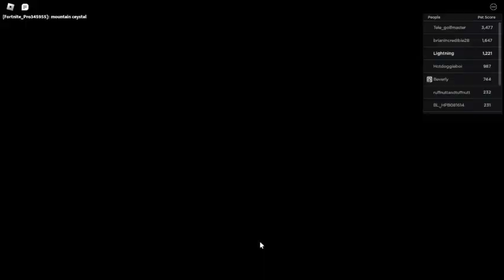If I say "A" the video ends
Here are the rules. If I say a word that has the letter A in it, the video ends. I cannot use a word with that letter and just not say it without the letter. Enjoy the video. There will be more of this.

My Twitter is LightningGmrd11
My Instagram is Lightning1505